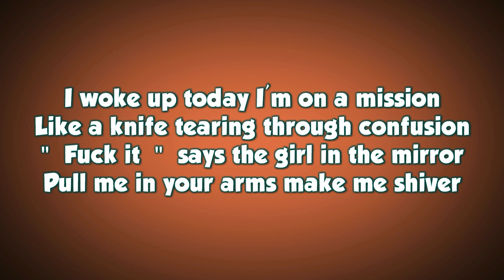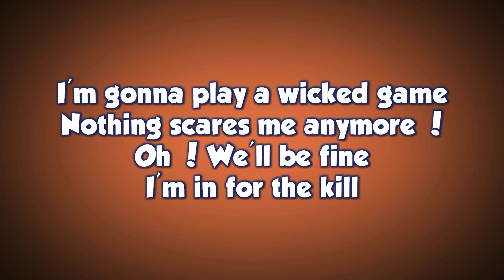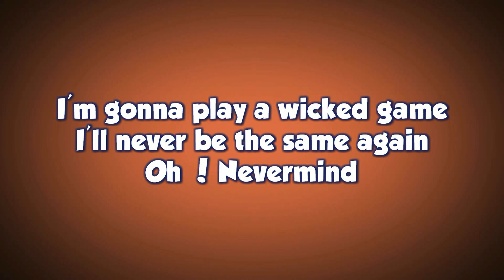Skip the Use - In for the kill [Lyrics HD]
Dernier morceau de Little Armageddon !!